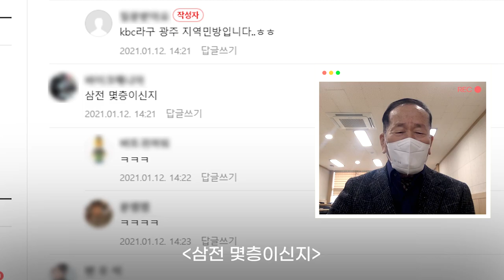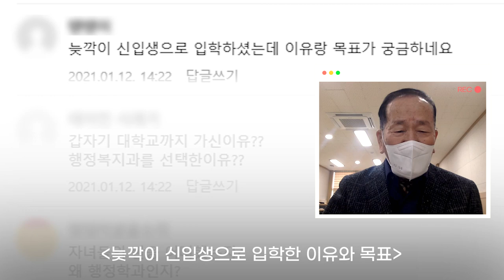삼전 몇 층이냐고요? | 과 대표 가능? | 올해 80살!! 21학번 최고령 새내기 할아버지 [질문받는다🙋‍♂️EP. 01]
네티즌에게 질문을 받아 물어봅니다. [질문받는다 EP.01]
첫번째 인물은 올해 80살, 검정고시를 통해
조선대 행정복지학부 21학번 조현수 할아버지입니다.